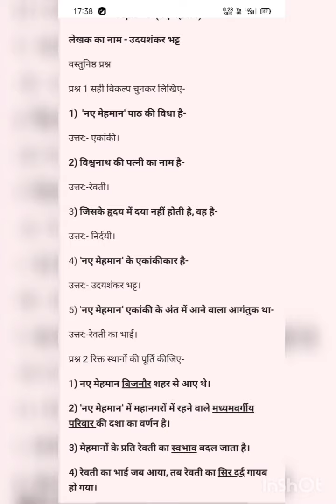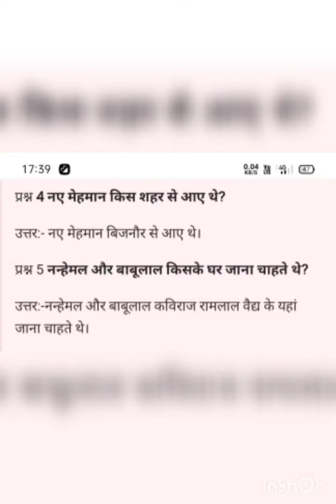✍️नए मेहमान (उदयशंकर भट्ट) Objective Quotation ✍️